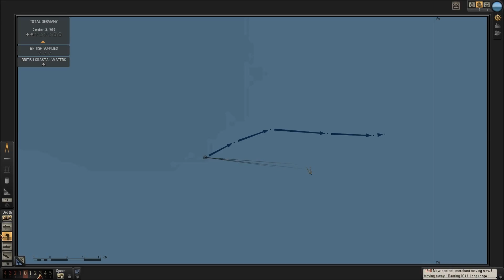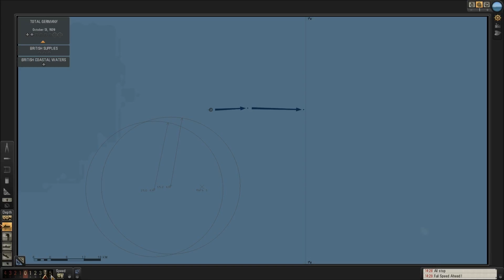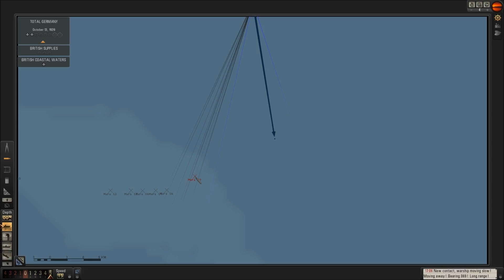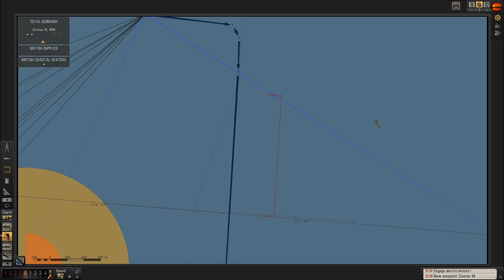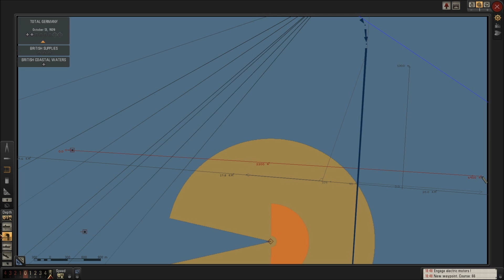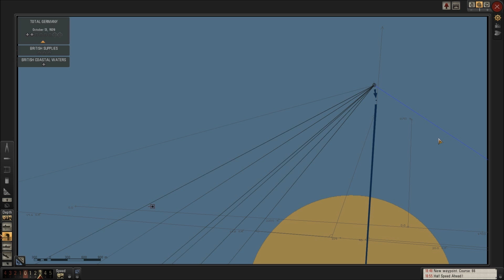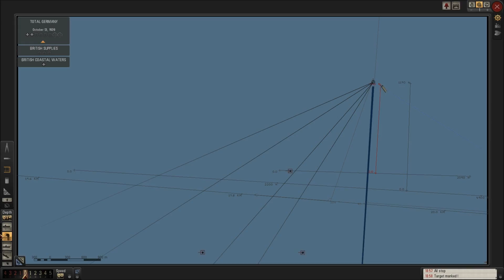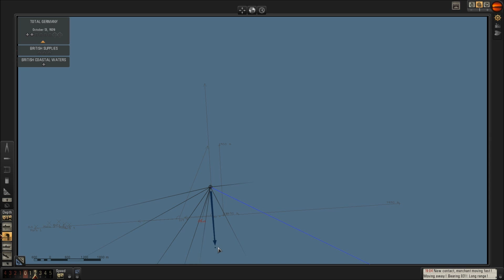Silent Hunter V: Ep 46 Another go at the convoy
Join newly graduated Kaptain Hans Stiener and the crew of U-29 take the battle to the British on their own doorstep. (Manual TDC)